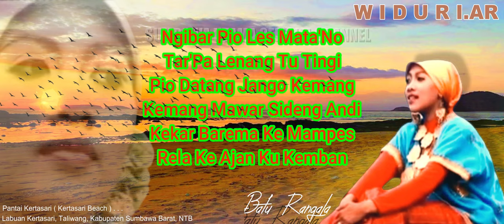Lagu Sumbawa Batu Rangala W I D U R I AR